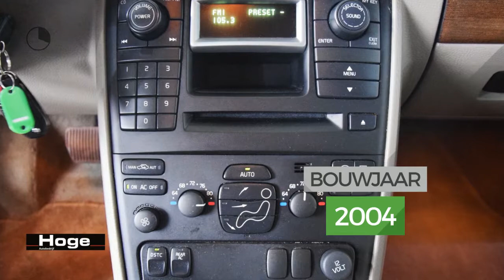Volvo XC90 2.5 T EXCLUSIVE AUT Airco ECC Leder Cruise control 17'' LM PDC Nieuwe APK Rijklaarprijs I